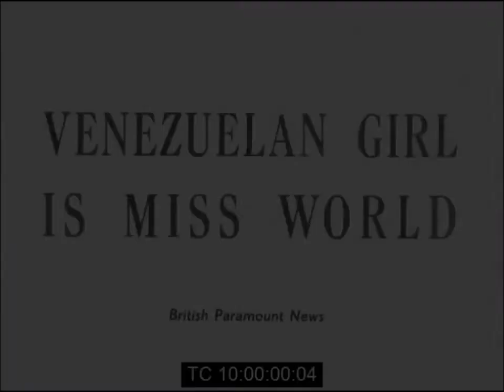Susana Duijm (1955)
Un día como hoy pero de 1936 nacía la primer mujer latinoamericana en ser coronada como una de las reinas de belleza más recordadas en la historia, una hermosa mujer venezolana veía la luz por primera vez hoy hace 85 años, su nombre es Susana Duijm. Acompáñame a saber un poco sobre "La Reina Pepeada"... Carmen Susana Duijm Zubillaga nació en El Paraíso Caracas, Venezuela, el 11 de Agosto de 1936. Su madre, Carmen Zubillaga, era oriunda de Aragua de Barcelona y su padre, Abraham Duijm, era un inmigrante judío de Surinam. Fue coronada Miss Venezuela el 9 de Julio de 1955 tras ser convencida de entrar al concurso al ser descubierta en una parada de autobuses en Chacaíto. Representó a Venezuela en el Miss Universo, logrando ubicarse como semifinalista, siendo la primera clasificación de una venezolana en este concurso. Obtuvo la corona de Miss Mundo el 20 de Octubre de 1955 en Londres, convirtiéndose en la primera latinoamericana en obtener el título. Susana una caraqueña de 19 años de edad, de larga cabellera negra, ojos pardos, medidas 86-53-86 y una estatura de 1.74 metros. Recibió la corona de manos de la actriz británica Eunice Gayson y obtuvo además, su capa real, un cheque por 500 libras esterlinas (unos 1400 dólares de la época), una copa de plata cortesía del Sunday Dispatch, un enorme ramo de flores y su auto descapotable rojo valorado en 1,000 libras esterlinas, así como también un viaje de dos semanas para dos personas a París, Francia, con todos los gastos pagos, ofrecido por el Comité Francés de la Elegancia. Al momento de ser anunciada como ganadora le entró un ataque de risa, de los nervios y por lo inesperado de su triunfo. Mientras tanto, en Venezuela, Radio Caracas interrumpió su programación para anunciar el triunfo de la hermosa Susana. El presidente de turno, el General Marcos Pérez Jiménez le envió a Londres un telegrama de felicitación. Al día siguiente de su triunfo, la flamante Miss Mundo posó en Lex Garages, la distribuidora de autos que patrocinó el concurso, montada sobre el carro que se ganó, el auto deportivo descapotable modelo TR-2, pero a ella le gustaba más el modelo TR-3 y los patrocinantes se lo cambiaron y le enviaron el automóvil a Venezuela por barco. En una oportunidad debía hacer un desfile para Jacques Fath y cuando llegó al camerino y vio su vestido, no quiso ponérselo porque no le había gustado, así que tomó su cartera y se retiró, dejando al famoso modisto con los crespos hechos. A raíz de este incidente, la revista “Paris Match” le dio el sobrenombre de “Carmen, la Salvaje”. Sirvió de modelo para el famoso diseñador Oleg Cassini y fue peinada por Alexander, el más reconocido estilista de la época. La historia de la Reina “Pepeada”, nos traslada a su humilde origen de manos de una matrona venezolana: María de los Santos Álvarez y sus hijos quienes crean una cadena de restaurantes de comida criolla llamado “Centros Criollos de Nutrición de los Hermanos Álvarez”. En 1955 después que Susana Duijm se coronara como Miss Mundo, los Hermanos Álvarez decidieron honrar su particular belleza con un relleno de arepa el cual llamaron “Reina Pepiada” en su honor. Regresó a Caracas el 1 de Noviembre de 1955. Posteriormente fue recibida en Valencia, San Cristóbal y Maracaibo, entre otras ciudades. “Nunca olvidaré cómo me recibieron en Maracaibo después que gané el Miss Mundo ¡Fue espectacular! Recorrí las calles en caravana y hasta me llevaron a la cárcel de Sabaneta porque los presos también me querían conocer. Me hicieron canciones, de todo, así que yo lloré como una loca”, recordaba Susana. Trabajó como modelo en Nueva York y París, posteriormente, hizo carrera como actriz en México. Trabajó también como actriz de cine y teatro en España e Italia. Luego fue actriz de telenovelas y animadora de televisión en Venezuela. Sentimentalmente se le relacionó con el actor estadounidense George Hamilton, pero se casó con el publicista argentino Martín Cerruti de quien se divorció tras siete años y tres hijos: Carolina del Valle, Marianela y José Martín. Susana asistió como invitada especial a la celebración de los 25 años del Miss Mundo en Londres en 1975. El 15 de septiembre de 2005 la organización Miss Venezuela le rindió homenaje a los cincuenta años de haberse convertido en Miss Mundo. Perdió la copa de plata que ganó como  Miss Mundo en un asalto que tuvo lugar en su casa poco tiempo antes de fallecer. En Junio del 2016, a sus 79 años, sufrió un accidente cerebrovascular (ACV) afección que la sorprendió mientras dormía y que la dejó en estado crítico. Falleció el 18 de junio de 2016 en la Clínica la Fe de Porlamar en la Isla de Margarita. Fue enterrada en el Camposanto de esa población el 19 de Junio. Hasta el cielo recordamos su cumpleaños con este increíble recuerdo, sin duda ella es parte de la historia de Venezuela, la siempre amada Susana Duijm, Miss World 1955. Feliz Cumpleaños hasta el cielo querida Susana! ❤️🎉🎁🎂